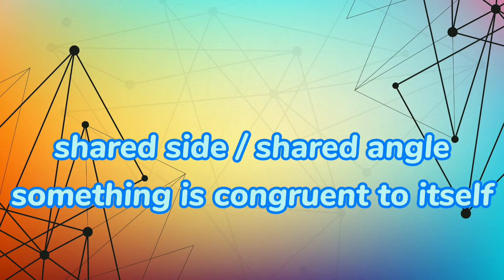Proving Triangle Congruence using Two-Column Proof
Let's learn how to prove triangle congruence using two-column proofs